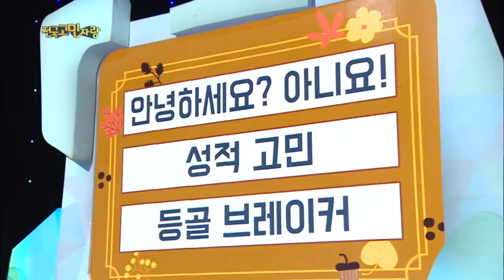[ENG/THA] Hello Counselor #12 KBS WORLD TV legend program requested by fans | KBS WORLD TV 171113